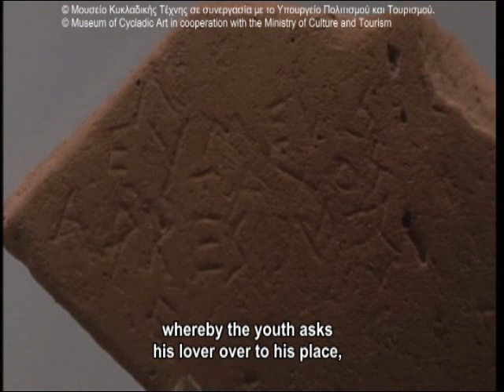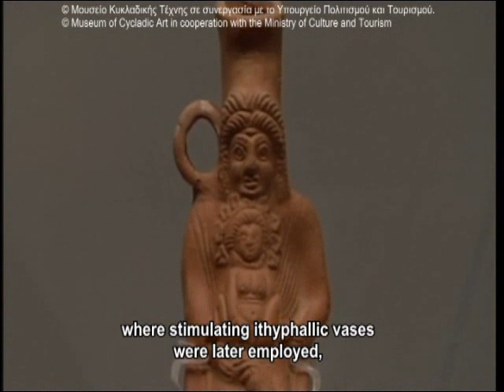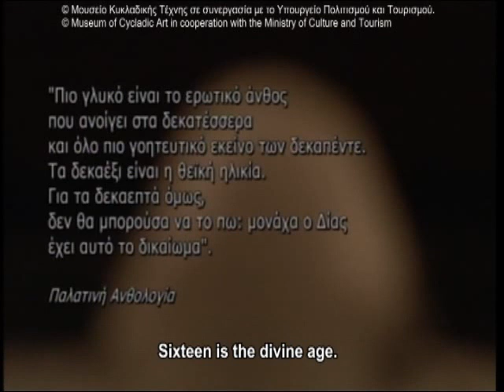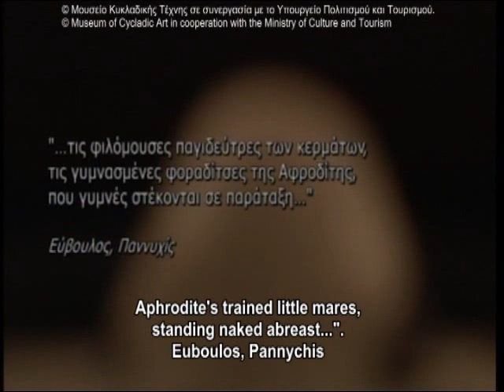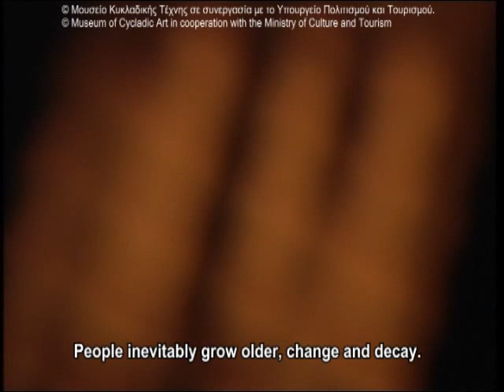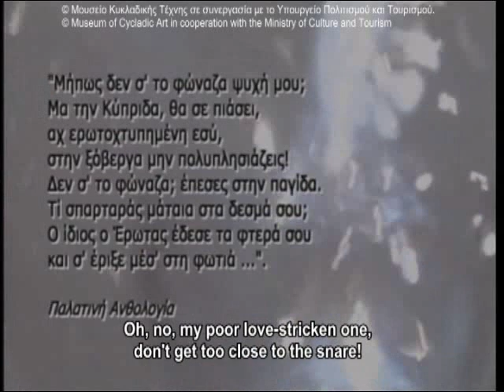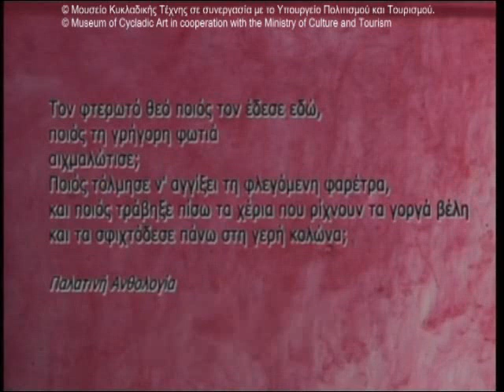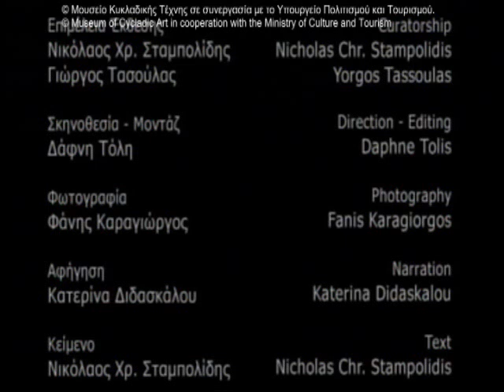Μuseum Of Cycladic Art - Eros: from Hesiods theogony to late Antiquity. PART 2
Exhibition Video-Part 2
© Museum of Cycladic Art in cooperation with the Ministry of Culture and Tourism

Curatorship
Nicholas Chr. Stampolidis
Yorgos Tassoulas

Direction-Editing
Daphne Tolis

Photography
Fanis Karagiorgos

Narration
Katerina Didaskalou

Text
Nicholas Chr. Stampolidis